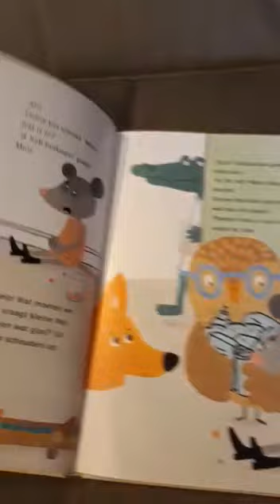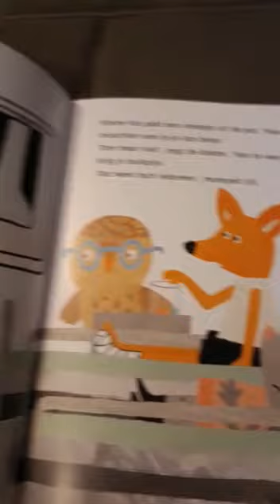Voorleesboek Kleine vos en het gips'' deel 3